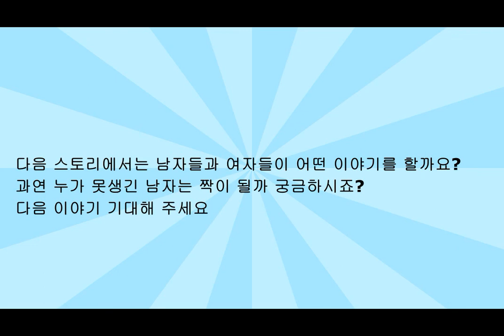소개팅할까? Story 1]Making boyfriends, making girlfriends. How do you go on a blind date in Korea?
Making boyfriends, making girlfriends. How do you go on a blind date in Korea?